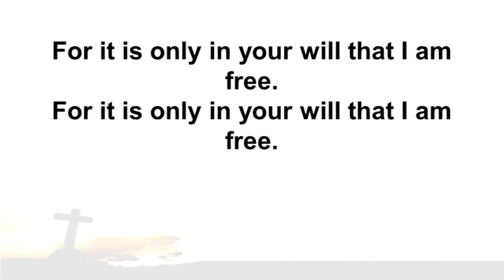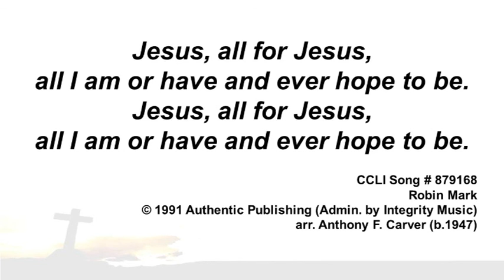CH 582 'Jesus, all for Jesus'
CHURCH HYMNAL No. 582 'Jesus, all for Jesus'

Robin Mark
arr. Anthony F. Carver (b.1947)

(Recorded during a Service @ Holy Trinity Church, Dromore on 18th Feb 2018)